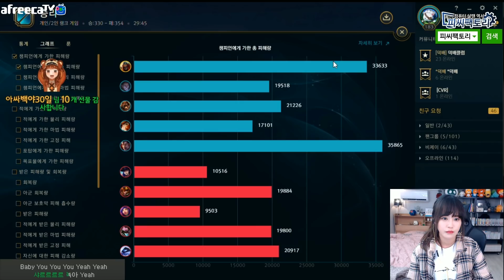우리팀 탑이 이상해요 .... 저항공성기 쓰는사람 ..처음봄...